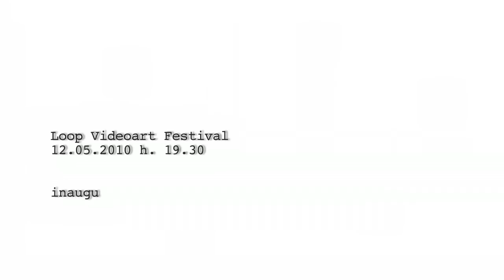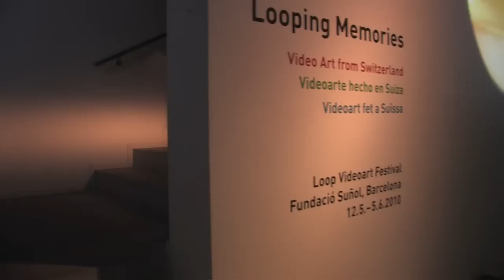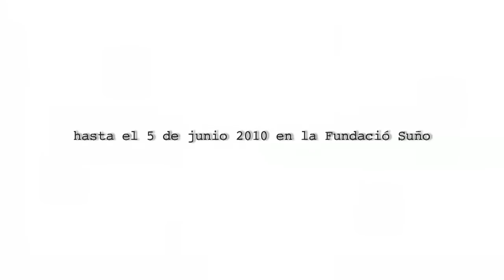LOOP 2010 : Looping Memories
LOOP VIDEO ART FESTIVAL
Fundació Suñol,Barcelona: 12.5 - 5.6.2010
Video Art from Switzerland. Videoarte hecho en Suiza.Videoart fet a Süissa.
artists:  Peter Aerschmann, Erik Dettwiler, Diana Dodson, Florian Dombois, Heinrich Gartentor, Franticek Klossner, Reto Leibundgut,  Andrea Loux, Chantal Michel, Laurent Schmid, Dominik Stauch.
curated by/ comisariado por/a cura de Bernhard Bischoff